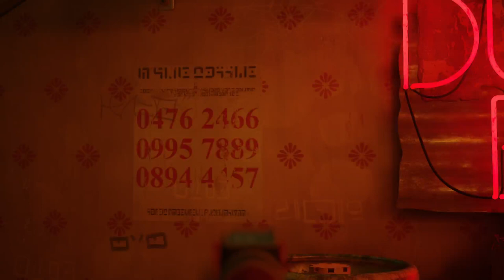Continued Play: Stray on Xbox Series S